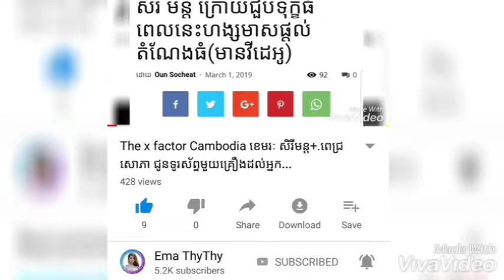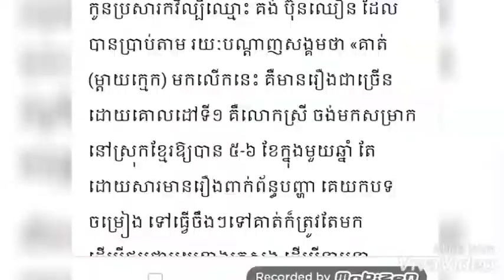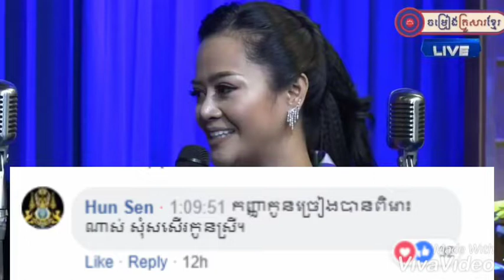វីវរធំ​ហើយ! ពេលនេះ ភរិយា​កវីម្ចាស់​ស្ទឹងសង្កែ គង់ ប៊ុ​ន​ឈឿន មកមកចាត់ការតាមផ្លូវច្បាប់...